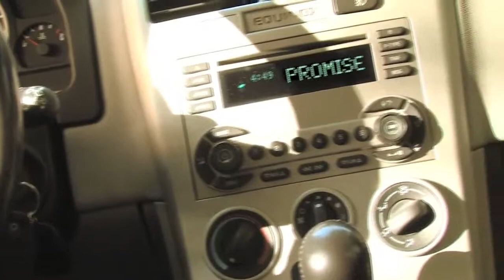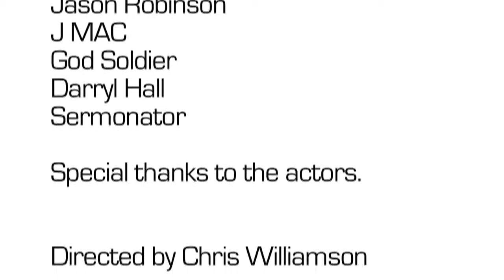J Mac Hobo Tone Sermonator Promise Official Music Video Short Film